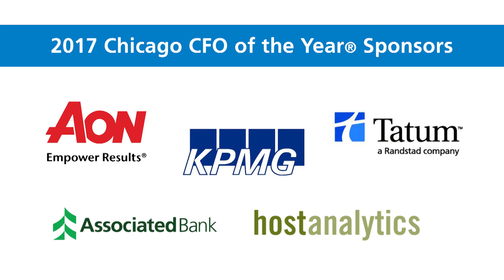Theodore Dosch Accepts the Public Company Chicago CFO of the Year Award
Theodore Dosch won the Public Company CFO of the Year award in 2017.

Theodore has been the Executive Vice President of Finance and Chief Financial Officer at Anixter International since July 2011 and Director of UGI Corporation since July 2017. He was the Senior Vice President of Global Finance at Anixter from January 2009 to June 2011. Before joining Anixter, Ted held various positions at the Whirlpool Corporation from 1986 to 2009. Most recently, those positions included Corporate Vice President of Global Productivity, Vice President of Maytag Integration, Corporate Controller and CFO of North America. Additionally, Ted is the Chair of the Board for the Chicagoland Habitat for Humanity chapter and a member of the U.S. Council for Habitat for Humanity International. Ted holds a Bachelor of Science degree from Ohio University and is a CPA.